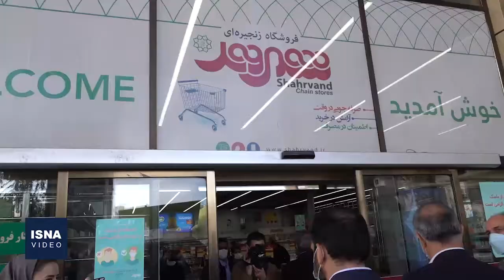بازدید شهردار تهران از میدان تره‌بار و شهروند قزل‌قلعه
علیرضا زاکانی، شهردار تهران، پیش از ظهر شنبه (۱۴ اسفند) از میدان میوه و تره‌بار و همچنین فروشگاه شهروند قزل قلعه در ابتدای بزرگراه کردستان تهران بازدید کرد. این بازدید در ایام منتهی به پایان سال و با هدف نظارت بر روند توزیع اقلام مورد نیاز شهروندان پایتخت انجام شده است.